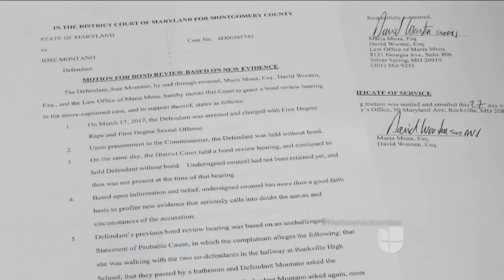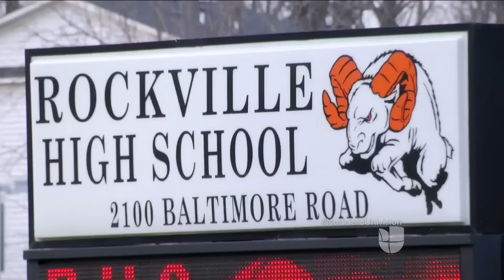Abogados de presuntos violadores de menor en escuela de Maryland dicen que el acto fue consensuado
Documentos de la corte indican que la adolescente, de 14 años, envió mensajes de texto a José Montano y llegaron a un acuerdo. Si un mayor de edad sostiene relaciones sexuales con una menor, aunque sea consentido, es una violación.